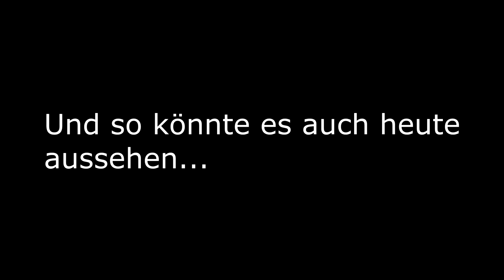Kirmesrückblick und Hoffnung auf spätestens den Sommer 2021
Weitere Infos zu den Mitwirkenden, Social Media, Equipment, sowie dem Datenschutz hier: { Mehr anzeigen

Mitwirkende:
Schnitt: KirmesFanRheinlandPfalz
Stimme: Funfair Rider

Wichtig für die GEMA:
Der Schausteller zahlt pro Jahr eine gewisse Summe an die GEMA. Ich filme hier nur das Geschäft und nicht gezielt die Musik! Von daher bin ich nicht verpflichtet, die Musik aus zu schneiden, da der Schausteller die GEMA zahlt!

Equipment:
Kamera: GoPro Hero 5 Black 4K
Befestigung: GoPro Jaws Flex Klemme
Schneideprogramm: Sony Vegas Pro 17

1. Bildnisse aus dem Bereiche der Zeitgeschichte;
2. Bilder, auf denen die Personen nur als Beiwerk neben einer Landschaft oder sonstigen Örtlichkeit erscheinen;
3. Bilder von Versammlungen, Aufzügen und ähnlichen Vorgängen, an denen die dargestellten Personen teilgenommen haben;
4. Bildnisse, die nicht auf Bestellung angefertigt sind, sofern die Verbreitung oder Schaustellung einem höheren Interesse der Kunst dient.